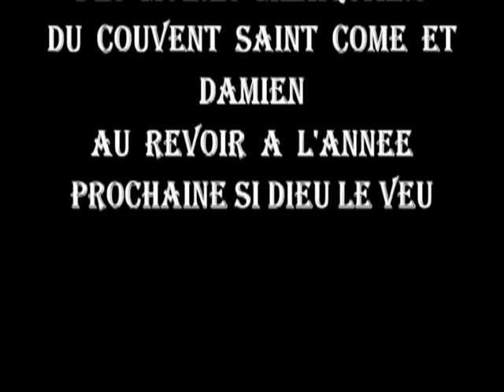PROCESSION DE SAINT COME ET DAMIEN 2014 A SARTENE